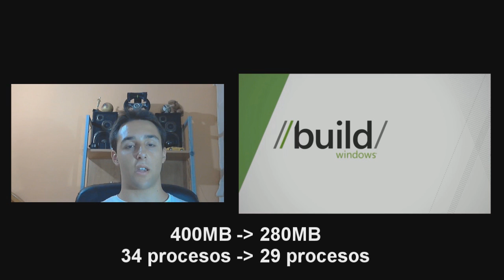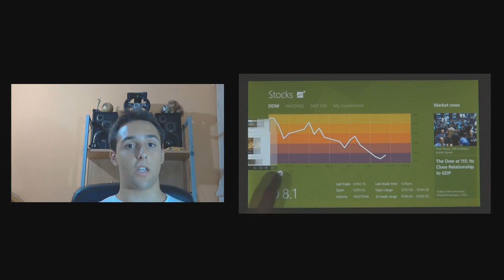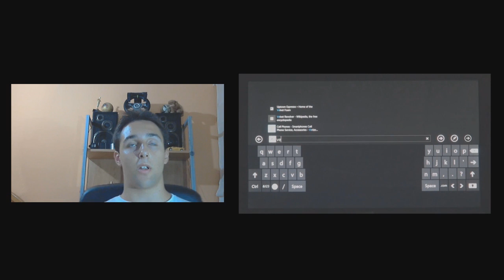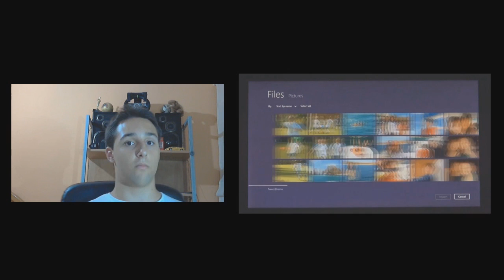Resumen Build Windows 2011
El día 13 de septiembre Microsoft organizó el evento Build Windows en California donde nos mostraron algunas caracteristicas del nuevo Windows 8